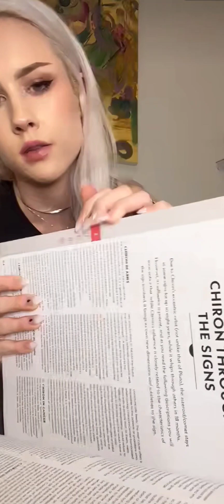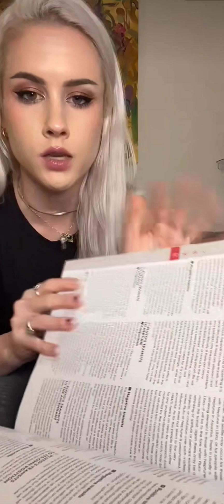Briget periscope live update 777❣️periscope